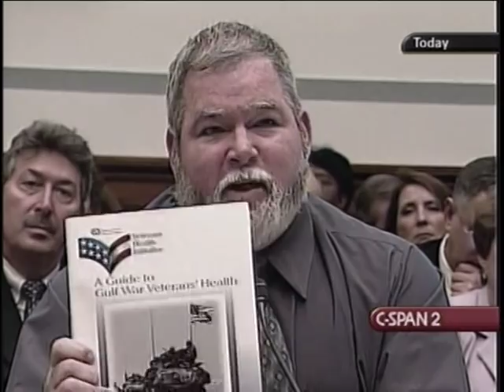Sarin Exposure and Gulf War Illnesses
Sarin Exposure and Gulf War Illnesses - House Oversight Committee - 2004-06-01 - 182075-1-DVD - House Committee Government Reform and Oversight. Subcommittee on National Security, Emerging Threats, and International Relations.  Witnesses testified regarding Gulf War illnesses and syndromes. Among the topics addressed were the possible causes of these maladies, ongoing research, treatment and care for veterans, lessons learned, and future precautions. Some of the potential causes proposed were exposure to chemical weapons agents, exposure to petroleum combustion products, and unsafe vaccinations and immunizations. By unanimous consent, Lord Morris, a member of the British House of Lords and former minister of United Kingdom War Pensions, was permitted to sit with the subcommittee and participate in the hearing.  Filmed by C-SPAN. Non-commercial use only.